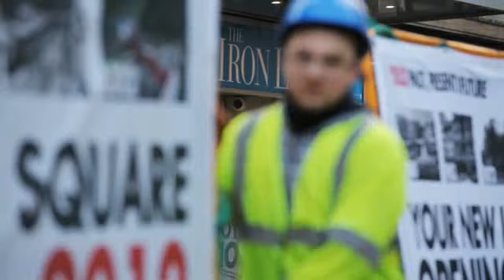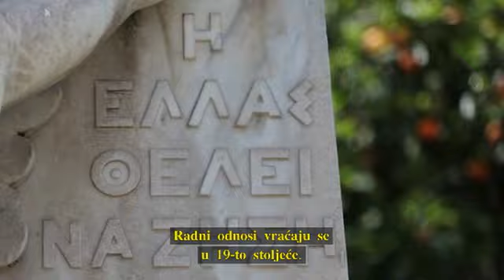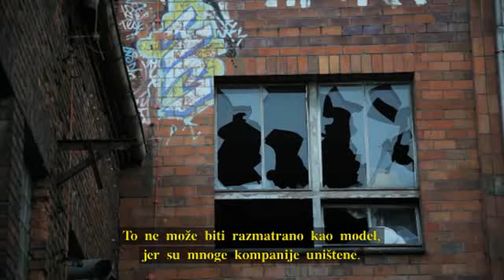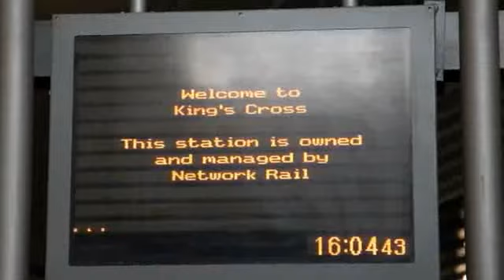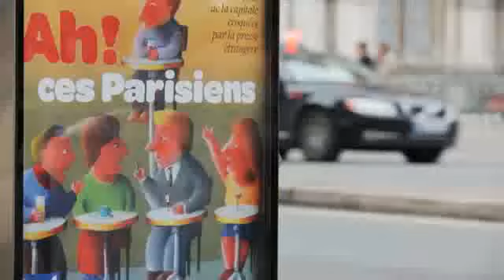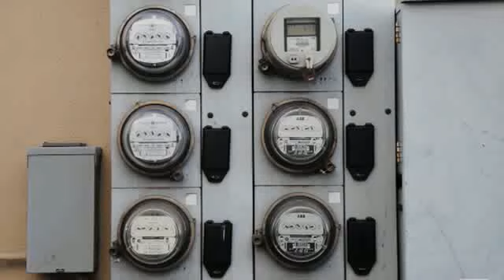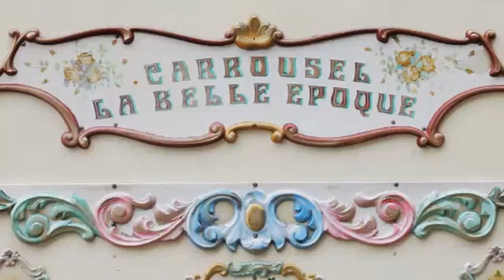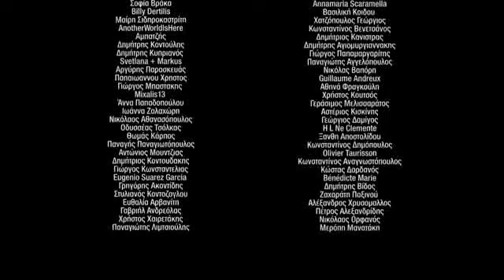Katastrojka - dokumentarac o Grčkoj privatizaciji [HR titlovi]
Dokumentarac koj se i tebe tiče.
Redatelji filma Debtokracije, dokumentarca kojeg je vidjelo 2 miliona ljudi reproduciranog kroz medije od Japana do Južne Amerike, govori o analizi prelaska državne imovine u privatne ruke.
Putovali su cijelim svijetom sakupljajući informacije o privatizaciji država u razvoju i tražeći razlog i odgovore zašto je Grčka krenula u masovni privatizacijski program.
Ovo je drugi nastavak dokumentarca pod imenom Katastrojka [katastrofalna trojka].

uploaded with permission of producer's under CC licence.